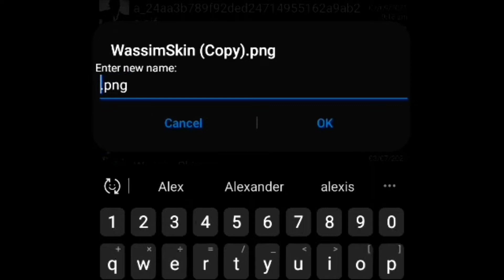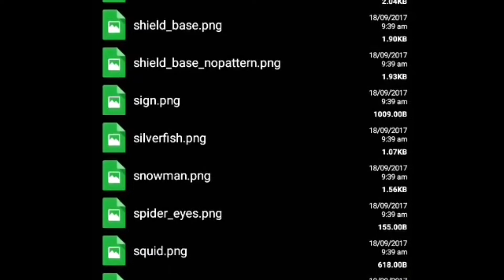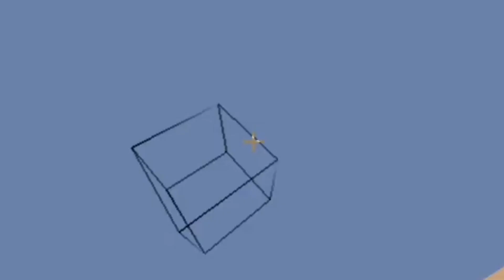شرح:كيف تسوي سكن في pojavLauncHer